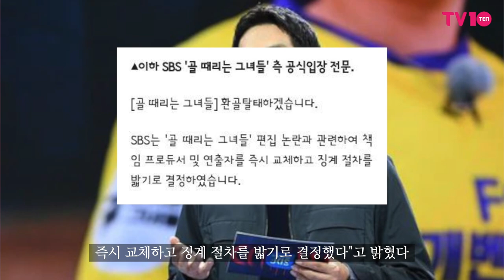'골때녀' SBS 끝없는 조작에 불신 팽배 [TEN연예이슈]